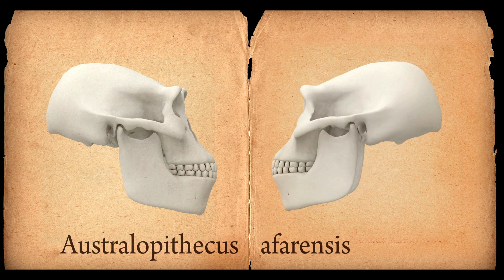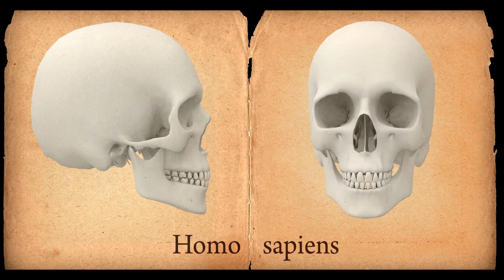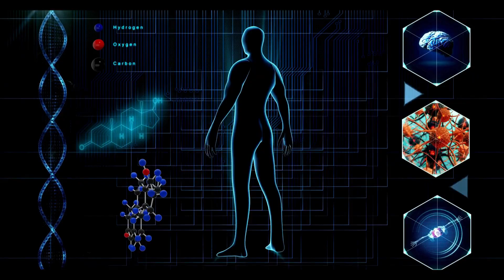The Story of Human Evolution: From Primates to Homo Sapiens.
Embark on an extraordinary journey through time as we unravel "The Story of Human Evolution." From the first steps of our hominin ancestors in Africa to the rise of Homo sapiens, this documentary explores the incredible tapestry of our species' development.

🌍 Chapters:
1. Hominin Beginnings: Explore the roots of human evolution in Africa.
2. Tool-Wielding Homo Habilis: Meet the early toolmakers who shaped our technological journey.
3. Homo Erectus and Global Migrations: Follow Homo erectus as they venture beyond Africa.
4. Neanderthals and Modern Humans: Investigate the coexistence and interactions of Neanderthals with Homo sapiens.
5. The Rise of Homo Sapiens: Witness the cognitive revolution that defined our species.
6. Global Migrations of Homo Sapiens: Trace the path of Homo sapiens as they populate the world.
7. Agricultural Revolution: Explore the shift from hunter-gatherer societies to settled communities.
8. Technological Advancements: Witness the impact of innovation on human societies.
9. Modern Human Civilization: Reflect on the complexities of our interconnected world.

🔬 Scientific Insights:
This documentary is crafted based on the latest scientific discoveries in paleontology, anthropology, and archaeology. Dive into the rich tapestry of our past with a lens grounded in rigorous research.

🤔 Join the Conversation:
What aspect of human evolution fascinates you the most? Share your thoughts, questions, and reflections in the comments below!